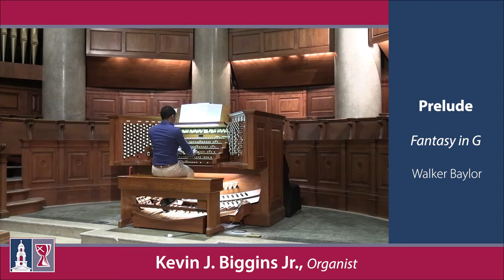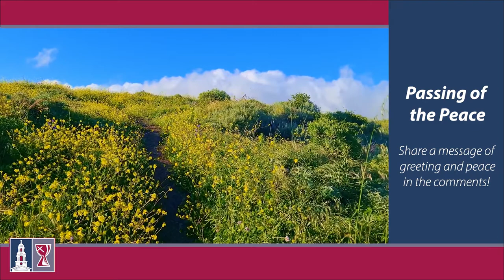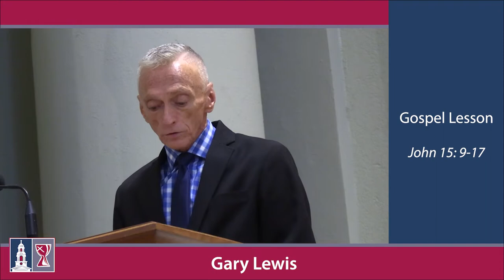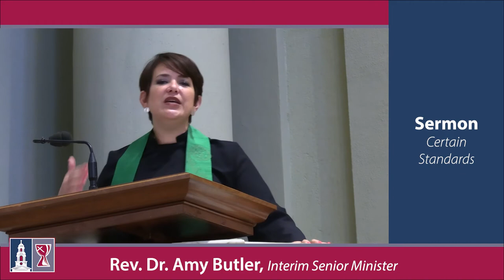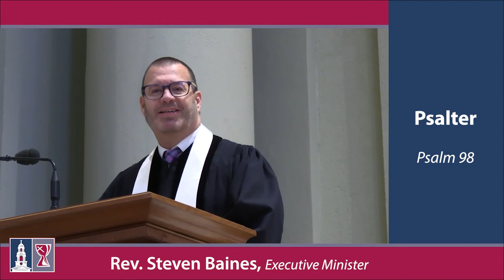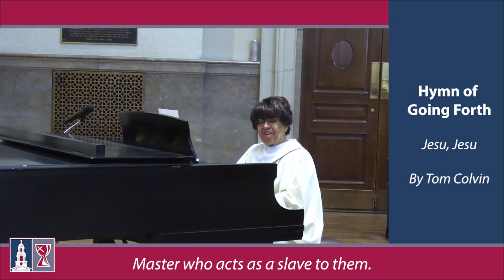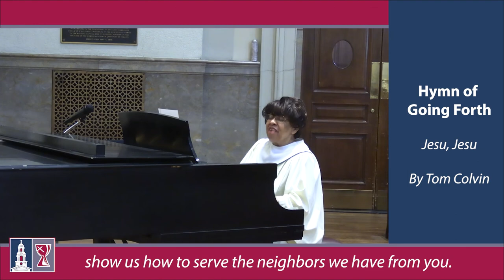WORSHIP SERVICE: MAY 9, 2021- EYES WIDE OPEN: "Converted"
Welcome to worship at National City Christian Church! Pastor Amy is back from vacation, and she greets us with a surprising revelation. Seeing resurrection with Eyes Wide Open means a fresh look at the word "conversion," and the realities that word brings not only to non-believers, but also to those of us life-long church goers. In our hearts, what is the fresh and living Spirit of God trying to reveal? What standards of inclusion and belief must be reevaluated if the church is to once gain have relevance? Big questions, but we are a church big enough for you! Welcome.